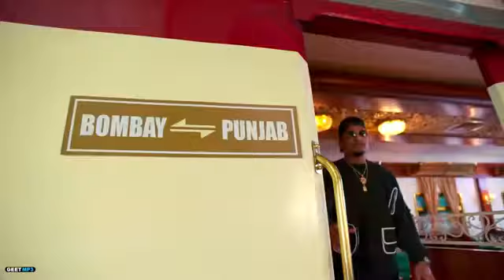PHONE BAJA PAISE WALA ♥️♥️